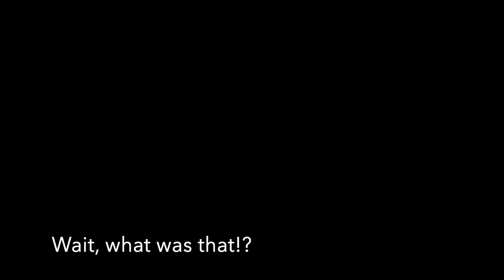Kenya 2019, Part 4, Nairobi National Park 4 - Big Birds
This video is about my 2019 trip to Kenya - part 4. Where we spend some time with the biggest birds on the planet.